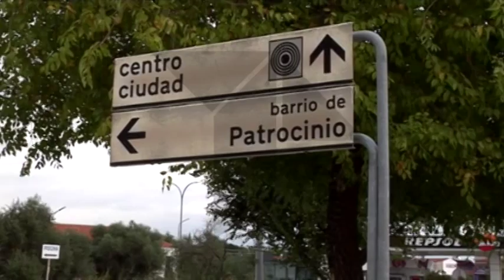SUPUESTO CASO DE PEDERASTIA EN TALAVERA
Ayer se conocía la detención de un vecino de Talavera por un presunto delito de abuso sexual a menores. Según algunas fuentes, el detenido se hacía pasar por entrenador de futbol para establecer contacto con menores a quienes presuntamente grababa en imágenes con el teléfono móvil. La denuncia interpuesta en la comisaria de Talavera ha sido por abuso sexual a un menor.